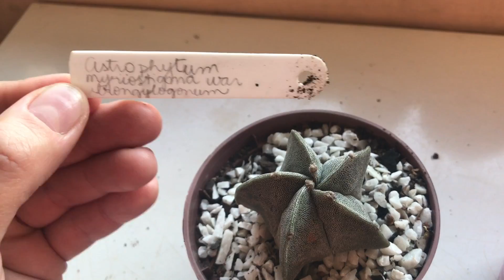Astrophytum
Neste video mostro minha coleção de cactso do genero norte americano Astrophytum e falo sobre a especie.
Link do grupo no whatsApp da loja Alma em Flor para venda de suculentas e cactos:

Qualquer dúvida ou sugestão, deixe um comentário ! Será um prazer recebe-los!